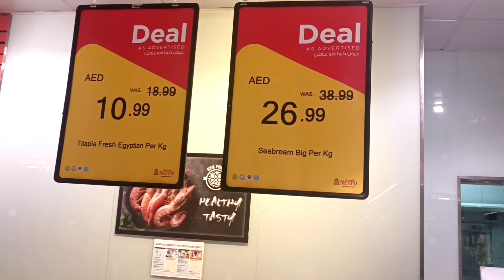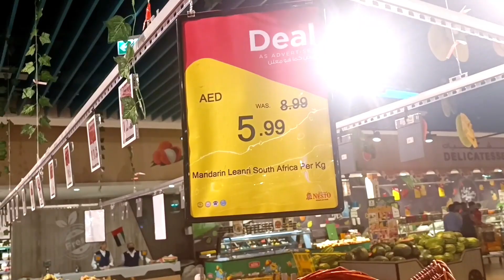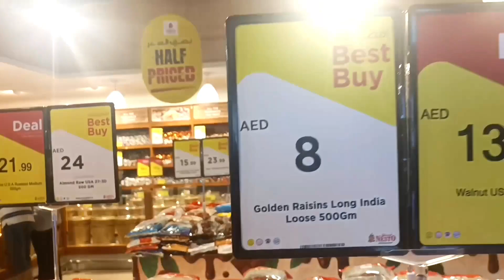Zainab going for grocery shortvideo cute like share and subscribe